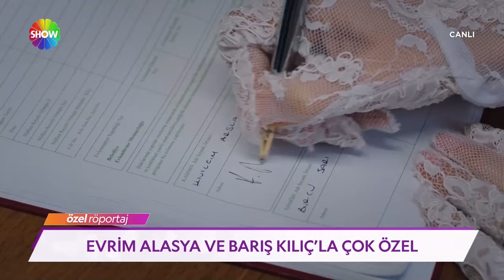Evrim Alasya ve Barış Kılıç'ın çok özel röportajı! @cumartesipazarsurprizi​